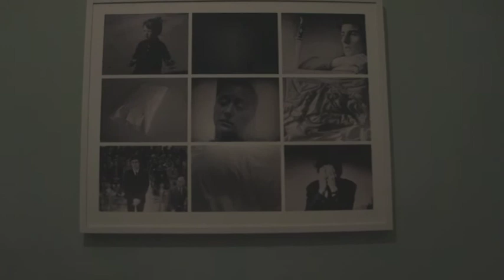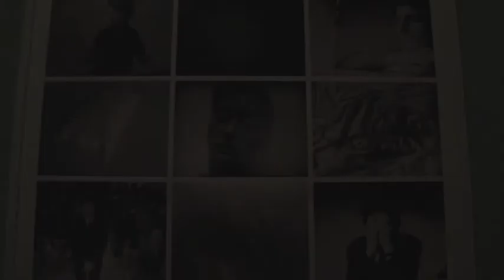AB/3 Ambient #02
Ambiente della Scuola che ospitava la Biennale di Atene 2011. La scuola, chiusa da tempo, era stata usata da Nicolas Bourriaud, curatore della biennale, come spazio espositivo con cui relazionare per produrre e mettere in opera. Le caratteristiche dell'ambiente e l'installazione sonora qui rappresentati sono allo stesso momento la scuola abbandonata e la Grecia nella sua crisi economica, sociale e politica. Un presente claustrofobico senza alcuna visione futura.